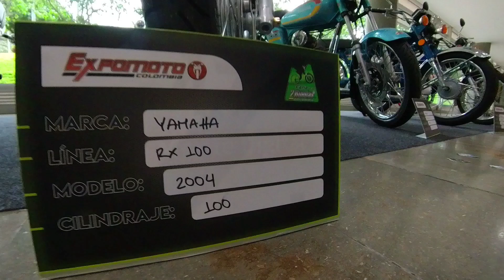Yamaha RX 100 2004 - Mejores Motos antiguas de Colombia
Vídeo moto de colección Yamaha RX 100 Modelo 2004 Mejores Motos antiguas de Colombia.